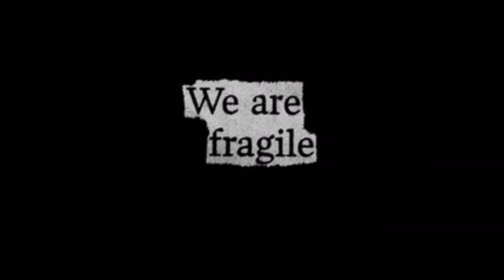Trying my Best - Jay Austin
With everything going on I wanted to use the time to do something I don’t get to go a lot of. Produce. Sing. Record. Edit.. Create.

The original song was by the amazing Anson Seabra. I just edited the track and added my own harmonies / twist on it. Then turned it into a music video.

Very different from the usual “belty” stuff I sing but was incredibly hard not to get emotional while singing a song that I relate to so very much. Hope you enjoy.
Much Love
Jay x x